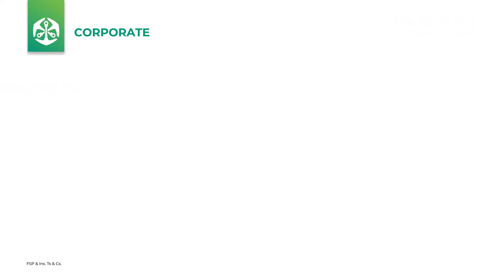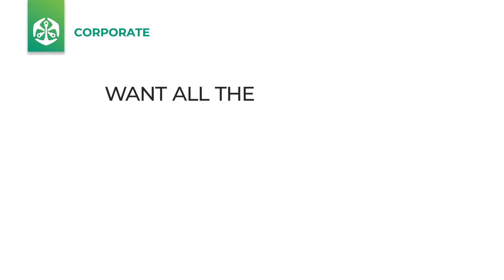3 MINUTES ON – What employers should do now that Two-Pot is law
Learn about the important steps that corporate employers with group retirement funds need to take, such as preparing your HR department and informing your staff but managing their expectations, before the arrival of the Two-Pot Retirement System on 1 September 2024, from Old Mutual’s Retirement Reform Executive, Michelle Acton.

Learn more about the proposed changes to retirement fund regulations

Learn more about Old Mutual Corporate and our retirement solutions for businesses